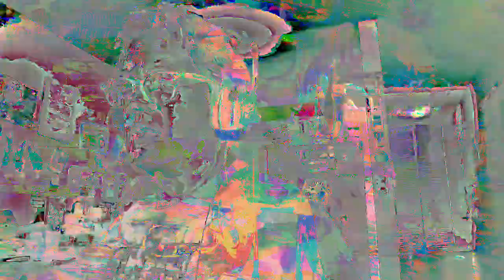[EPILEPSY WARNING] Movie 23 02 25 01h25m14s *Photosensitivity Warning*